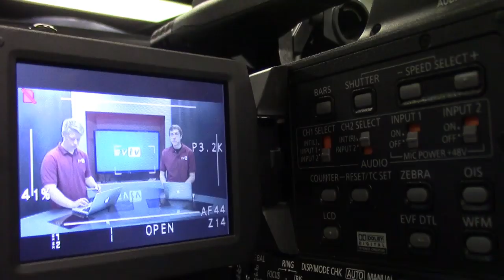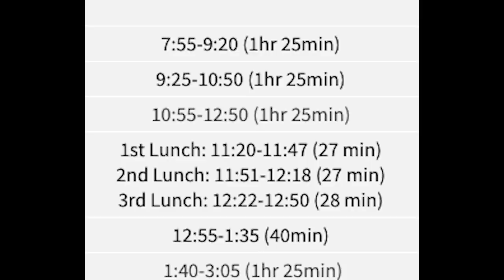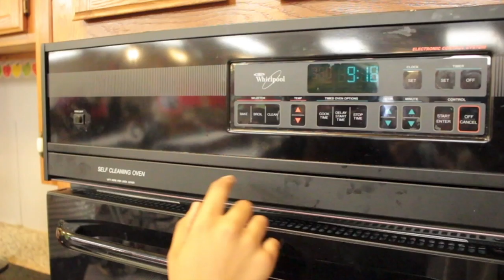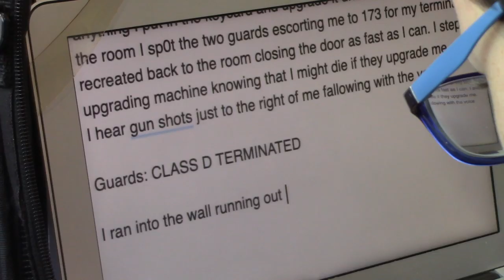10-17-19 SVTV Daily News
Stories: Student Opinions on Assemblies and White Cane Day
Anchors: Savanah and Madison
Graphics: Makenna
Director: Nick